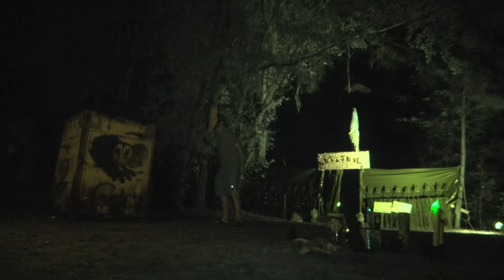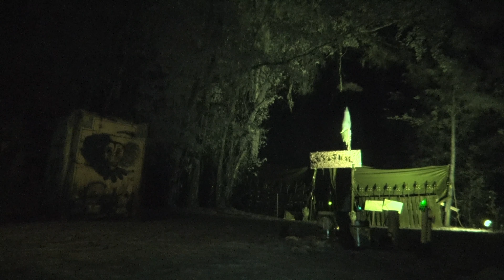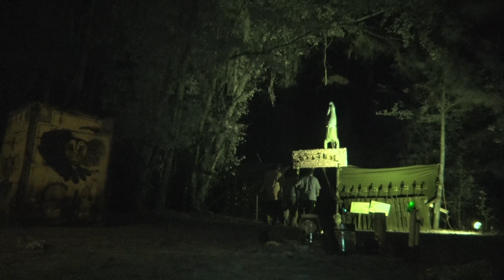Day 1 Of The Haunted Forest With Air Horns 2020!!!!!